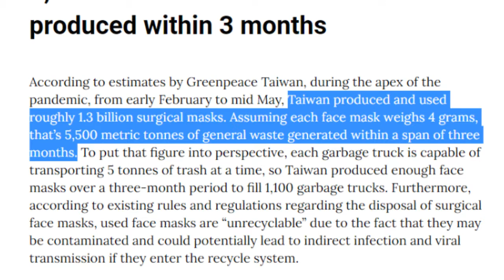Assignment 1 Section 10 Muhamad Azamuddin bin Nordin